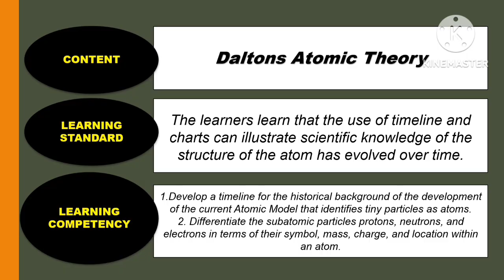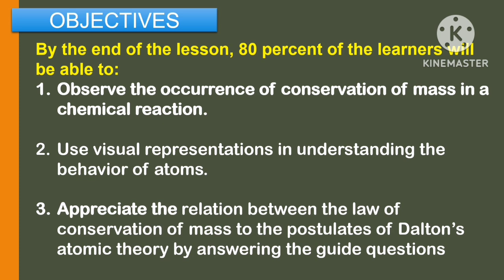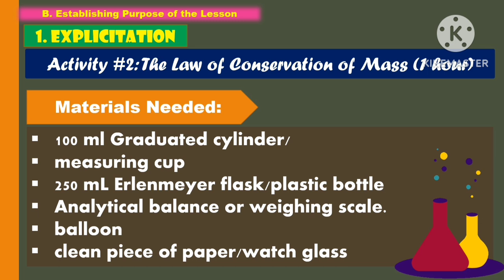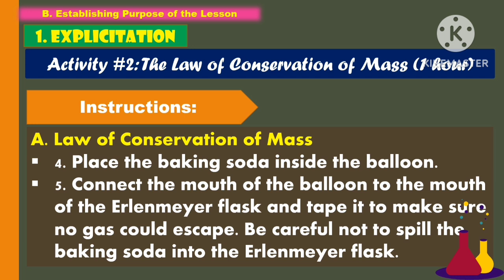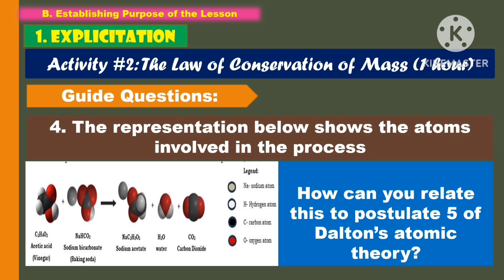SCIENCE 8: Q2_WEEK 1- DAY 2: DALTON'S ATOMIC THEORY ||MATATAG CURRICULUM